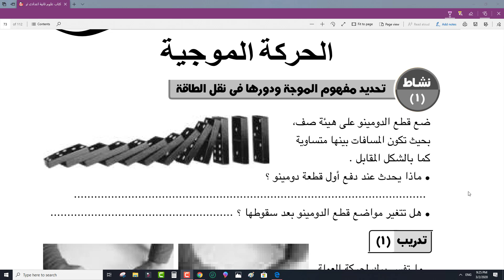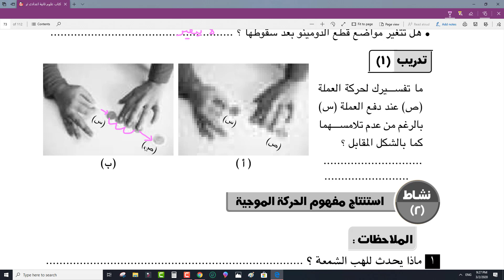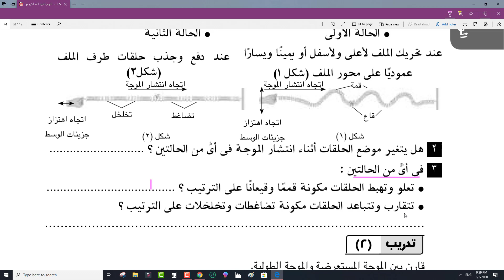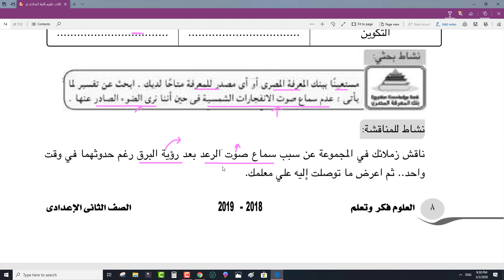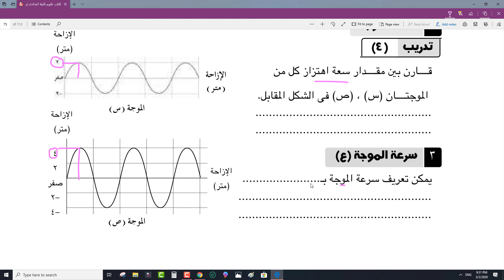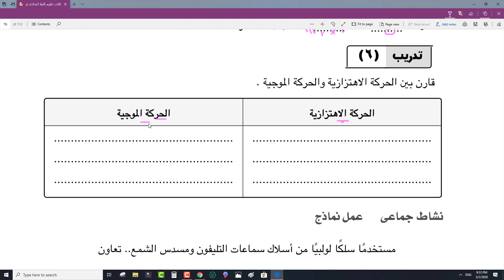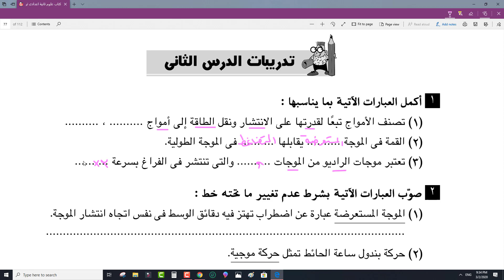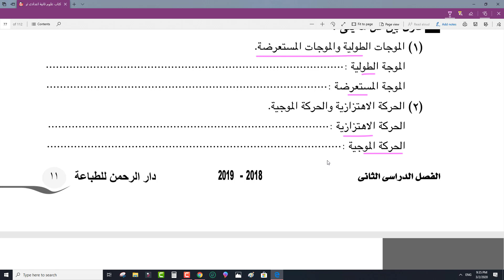الحركة الموجية حل كتاب المدرسة الانشطة و التدريبات الثاني الاعدادي الترم 2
الحركة الموجية حل كتاب المدرسة الانشطة و التدريبات الثاني الاعدادي الترم 2 مستر محمد علي ,
علوم الصف الثاني الاعدادي الترم الثاني الدرس الثاني , علوم الصف الثانى الاعدادى الترم الثانى درس الحركة موجية